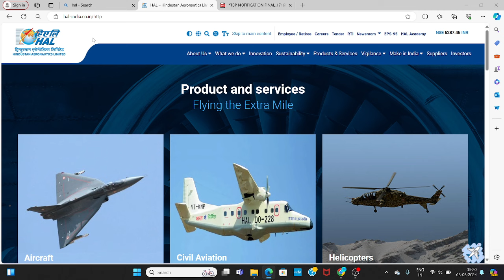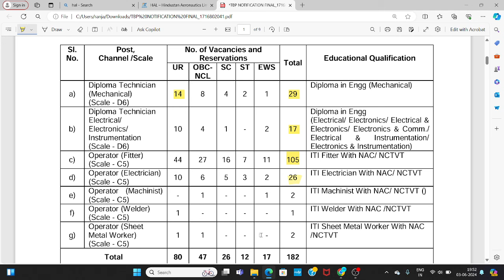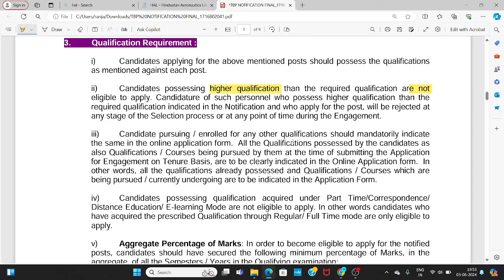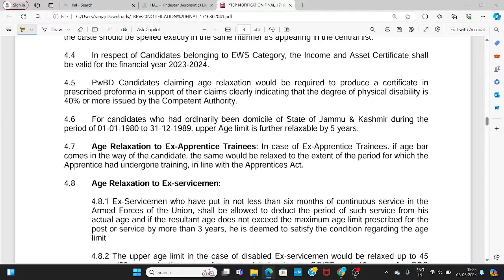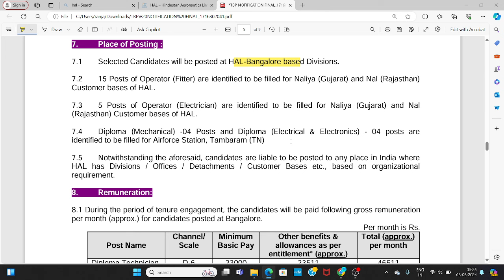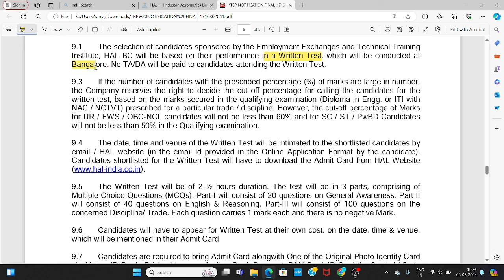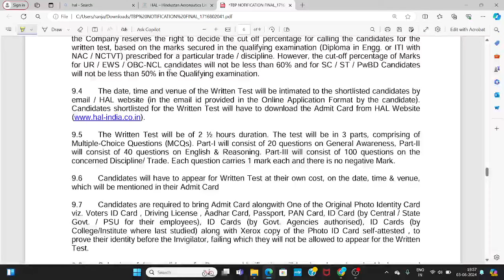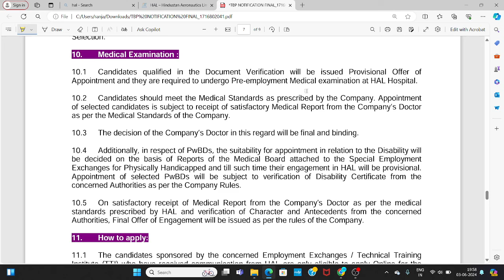HAL Job Recruitment 2024 | Technician or Operator | Job For Diploma Or ITI | Engineer Job